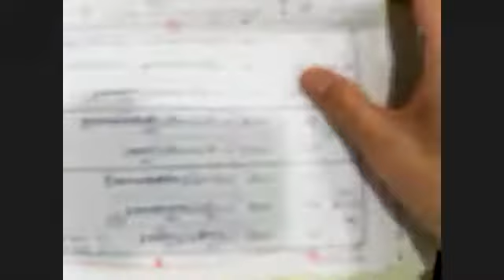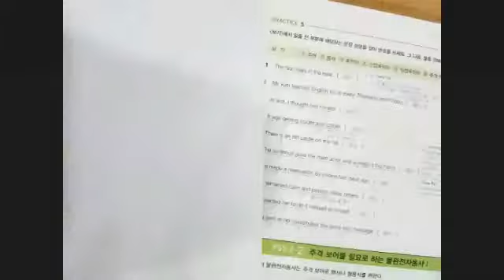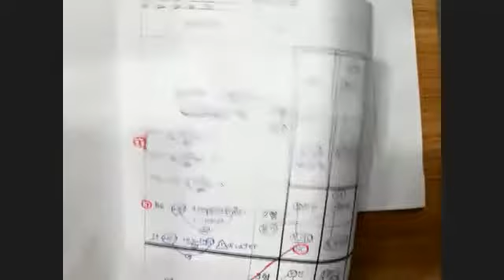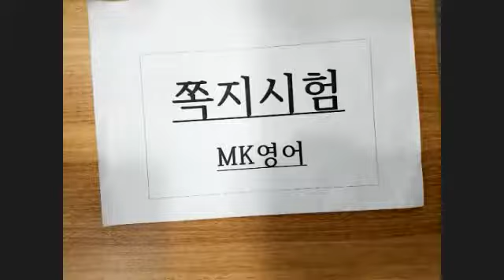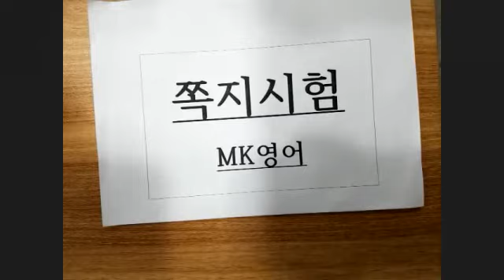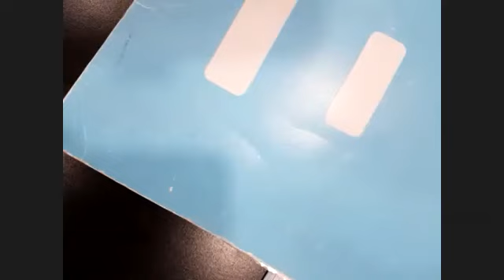12월15일 수 6시 1